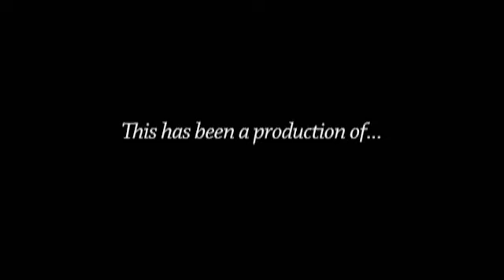2015 - 2016 Budget Hearings - May 19, 2015